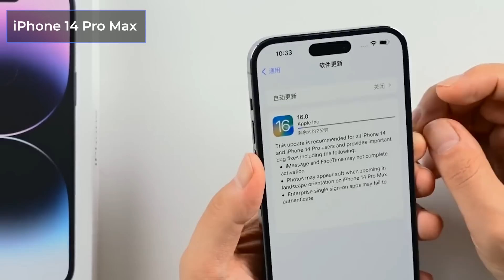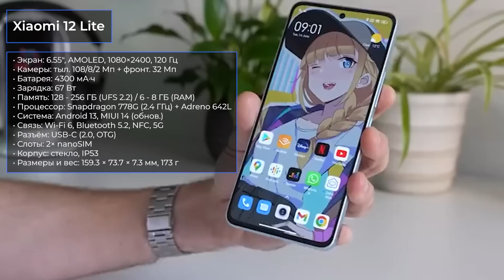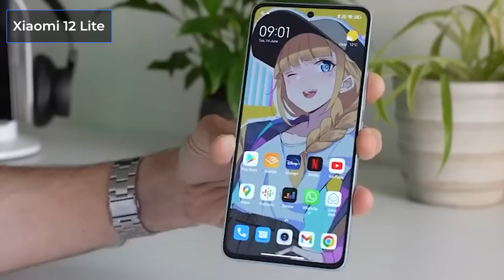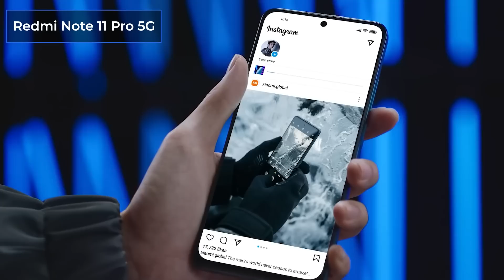ТОП—9.😎 Самые продаваемые смартфоны. Статистика на Март 2023 года!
✔ Смартфон Apple iPhone 14 Pro Max